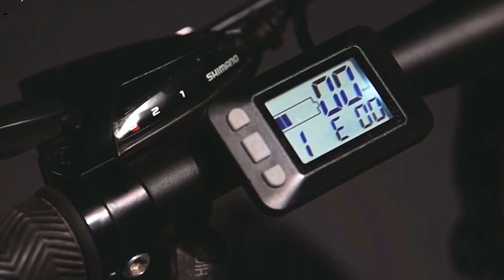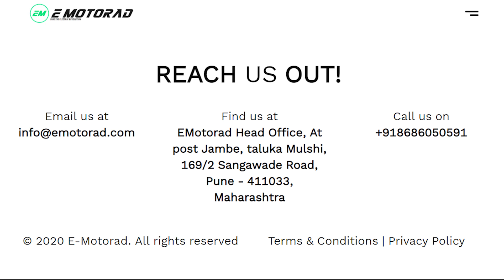electric bike, bicycle- T Rex Emotorad Electric Bicycle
Electric-bicycles are designed to change the way we are commuting from one place to another. They will transform the existing system into an economical, efficient and healthier transportation system, also they will save the planet by reducing the carbon footprint.

Query Covered : -